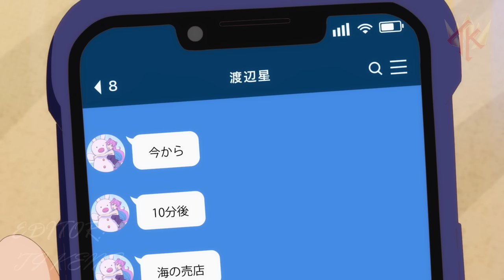Fuufu Ijou, Koibito Miman.「AMV」Jirou x Akari & Shiori - Up All Night ᴴᴰ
Alternative Title: More than a married couple, but not lovers.「AMV」Up All Night ᴴᴰ ᴴᴰ

My channel " Ti KENS 夢 " aims to promote anime and bring something different, a different perspective and above all to entertain the anime/manga community through my edits.

Video information

► Anime: Fuufu Ijou, Koibito Miman. / Almost Married, Far From In Love. / More Than a Married Couple, But Not Lovers. / Fūfu Ijō, Koibito Miman. / 夫婦以上, 恋人未満. / More than a Couple, Less than Lovers. / Fuukoi
► Genres of anime: Comedy, Drama, Ecchi, Romance, School Life, Seinen

► Editor: Ti KENS 夢

Producers: Kadokawa
Licensors: None found, add some
Studios: studio MOTHER

► 0:00 - 2:14 - More than a married couple, but not lovers.
► 2:15 - 2:29 - END